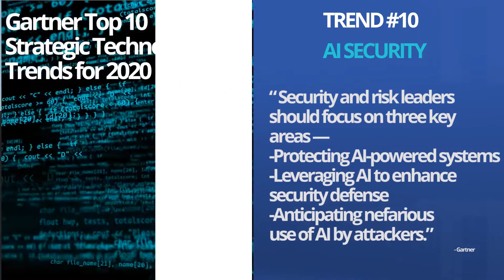Gartner’s Top 10 Strategic Tech Trends in 2020: AI Security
Stefanini leads the digital journey for your business through artificial intelligence like our omnichannel virtual assistant Sophie and with automation. We ensure your new workplace and the devices you depend on work for your business. We are big enough to act globally and small enough to be customer-centric.